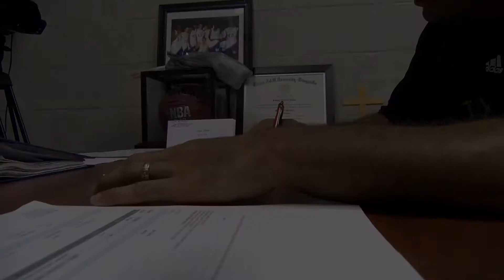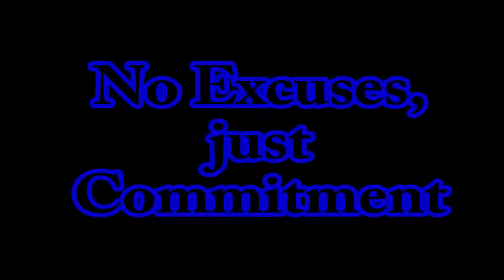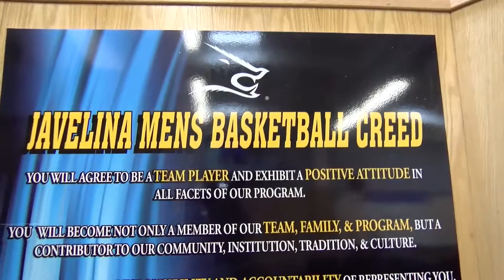Passed the Fastbreak Episode 1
Go inside Javelina Basketball with the first part of the short documentary series, Passed the Fastbreak.